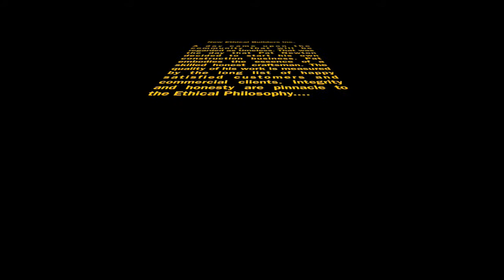TheNewEB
Back ground soundz  by The Black Crowes... Live in Montreal